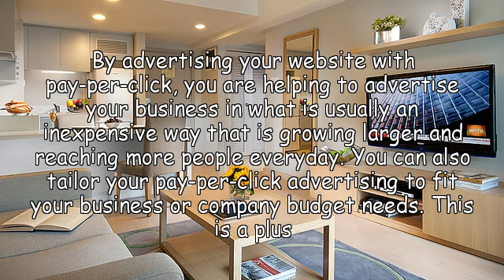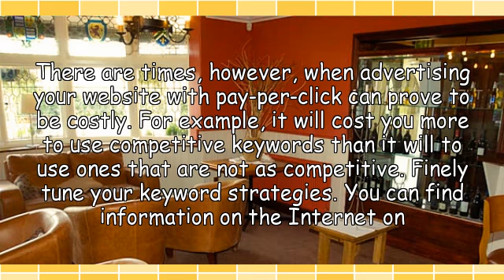Advertising Your Website With Pay-Per-Click